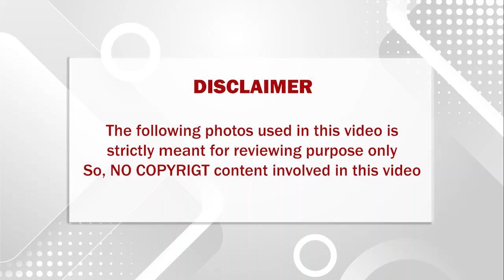படுத்த படுக்கையாய் நடிகர் ராமராஜன்.. கைவிரித்த மருத்துவர்கள் கதறி அழுத மனைவி